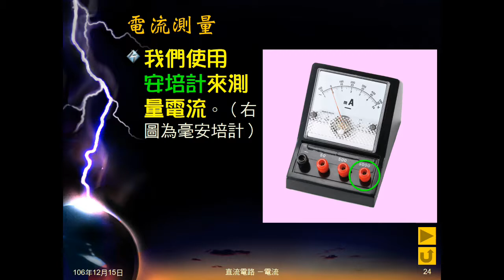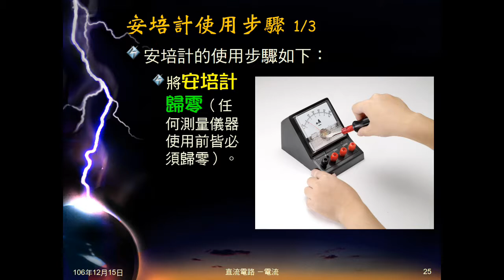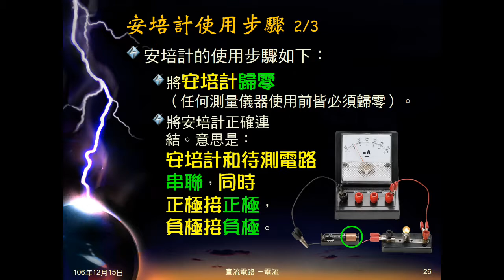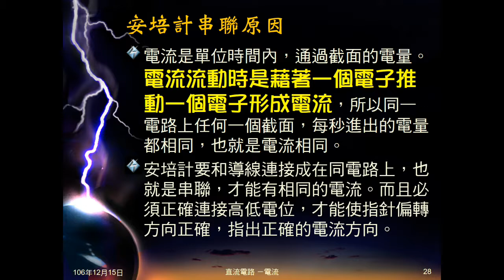106學年國三理化＿直流電路05：安培計使用步驟與串聯原因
指出測量電流用安培計，說明安培計使用步驟。說明為何安培計要串聯。